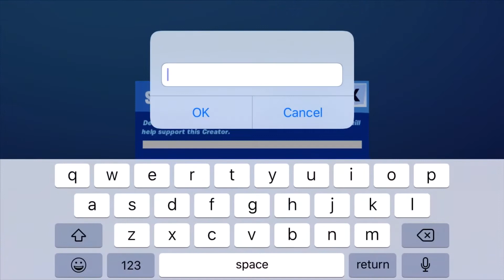I got kills with the new skin